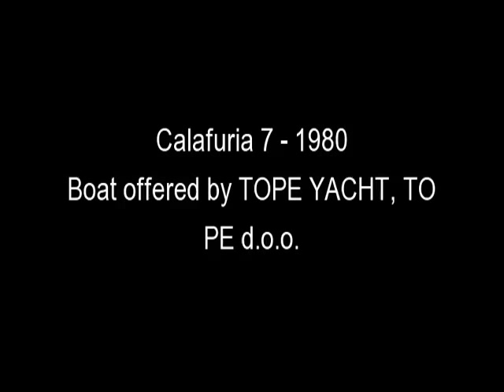Calafuria 7 - 1980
OPTIONS:
- refrigerator
- Removable cover
- Further in-depth and elevated stainless steel stairs
- Dual controls (pin and steering wheel)
- 3 pumps (1 to 70 liters of fresh water shower, 2 for seawater)
- Predpripava for the kitchen
- 2 bed, 1 extra bed
- WC with hand pump
OTHER
2 owner (1st owner had the boat in fresh water, the River Po, Italy)
Flag permanent, Croatia
Max speed 17 miles
Max plants 2500 plants